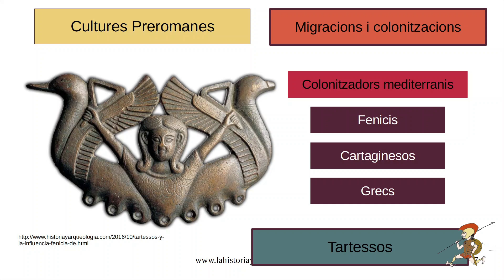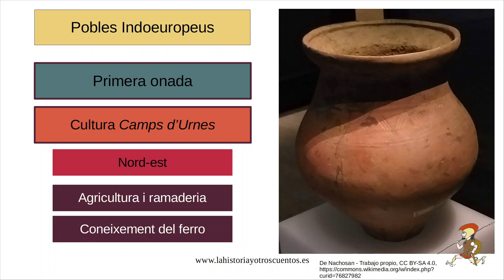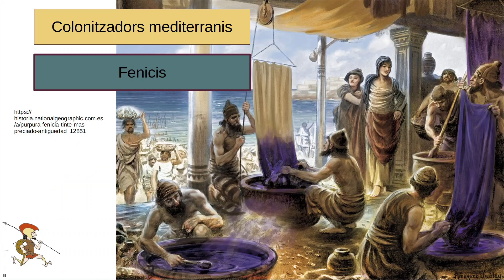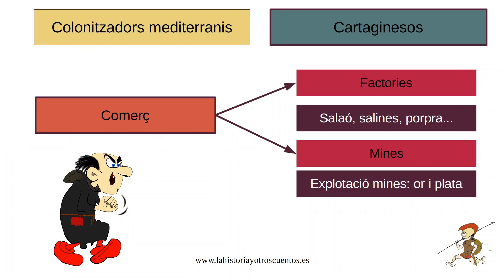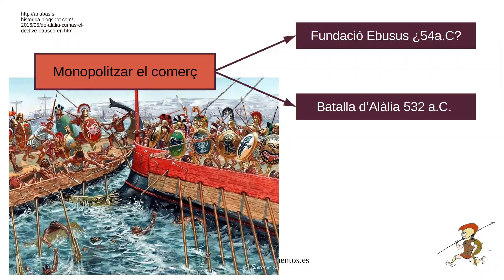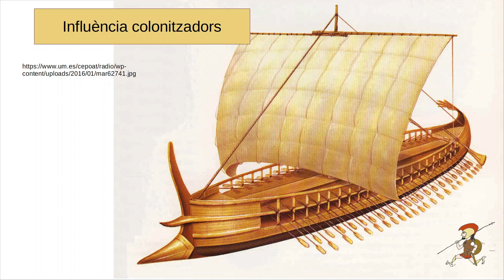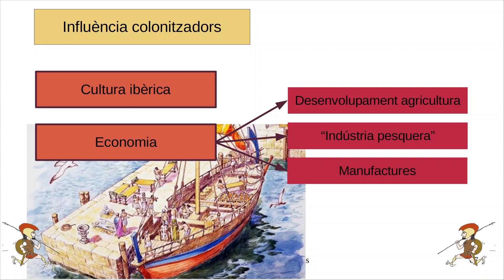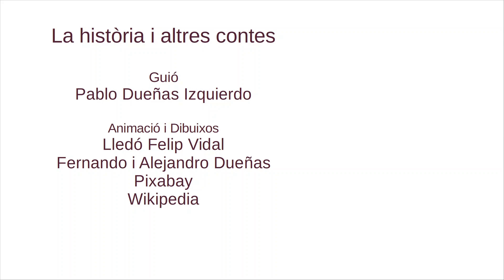Migracions i colonitzacions a la Hispània pre-romana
Comencem una sèrie de vídeo dedicats a la Història d'Espanya abans de la conquesta romana. En aquest primer vídeo repassarem les migracions dels pobles indoeuropeus a principis del primer mil·lenni A. C. i la colonització per part de pobles del llevant mediterrani com els fenicis i els grecs. Finalment repassarem les repercussions que va tindre l'arribada dels cartaginesos i el seu posterior enfrontament amb Roma en les Guerres Púniques.

Contingut:
0:00 Introducció
1:00 Migracions indoeuropees
1:48 La cultura dels camps d'urnes
2:08 Segona onada de pobles indoeuropeus
2:37 Colonitzacions fenícies i gregues
3:40 Els fenicis
4:40 Els cartaginesos
5:29 Les Guerres Púniques
6:05 Els grecs
6:45 Influències dels pobles colonitzadors